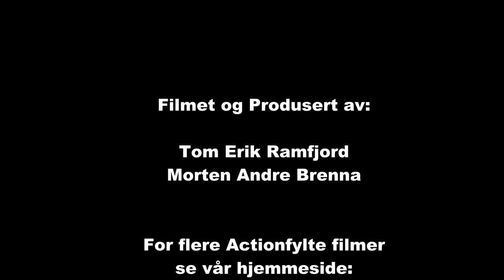Bilcross Momarken Landskamp 2014